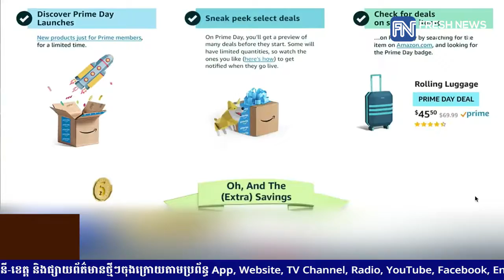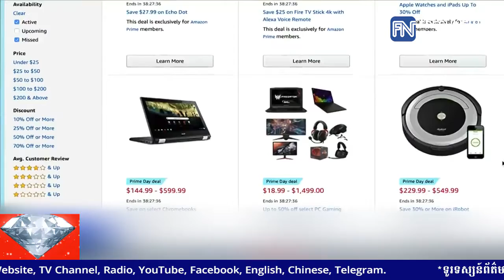លោក Jeff Bezos ទទួលបាន ៣.១ពាន់លានដុល្លារ ពីការលក់ហ៊ុន Amazon មួយចំនួន